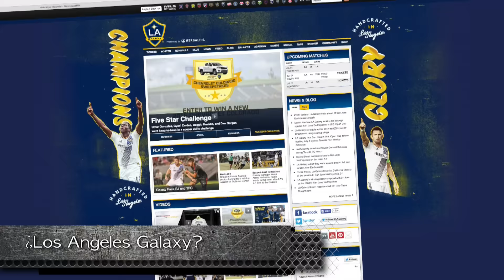GIOVANI DOS SANTOS LOS ANGELES GALAXY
Giovani en conversaciones con Los Angeles Galaxy
MLS